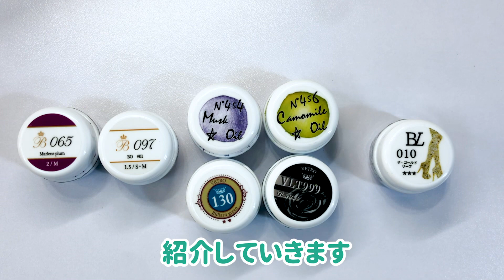《神回‼️重ねて作るフラワーネイル💅》 YunYuネイルTV #018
神回です‼️
遂に大人気のフラワーネイルのやり方を公開します😆
重ねて作る奥行きフラワーのコツをお伝えしますので是非チャレンジしてみてください☺️👍

使用しているVETRO BellaFormaはこちらからどうぞ。